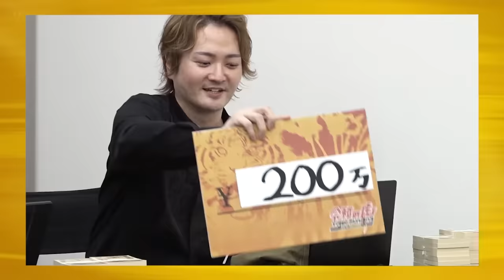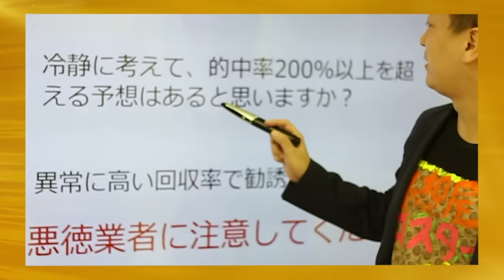【後編】「同情を買うやり方には嫌悪感を抱く」視覚障害を持つインフルエンサーとして、たくさんの人の背中を押したい【小林 優互】[409人目]令和の虎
Tiger  Funding
平出心

田中 雄士
(有限会社RANGER 代表取締役)